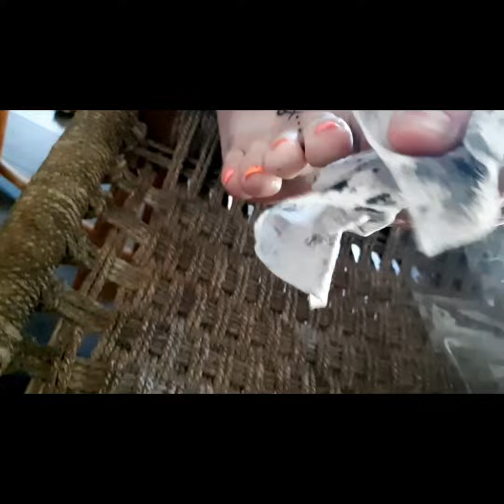I gave my friend a webbed toe incision ✂️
I just tattooed the cutest webbies. Tattoo practice
Instagram.com/Stephvaughnb